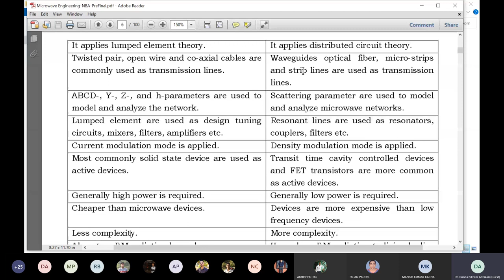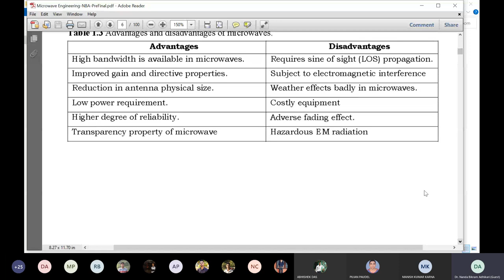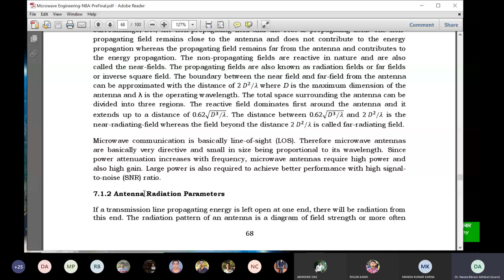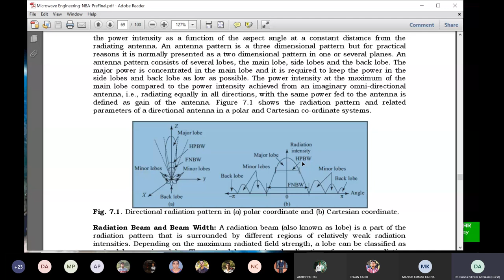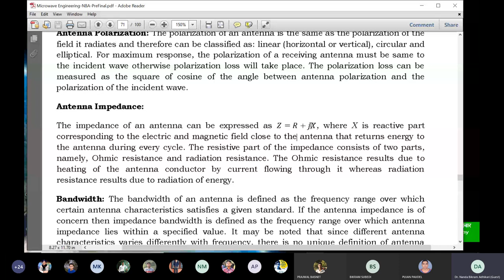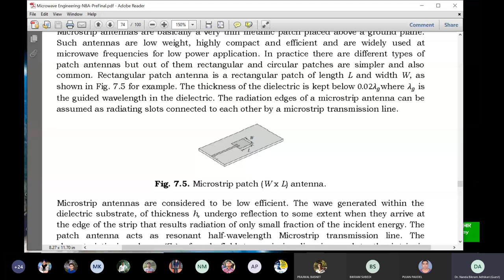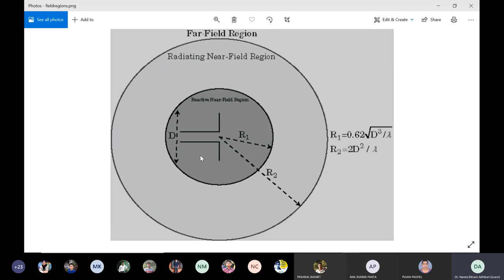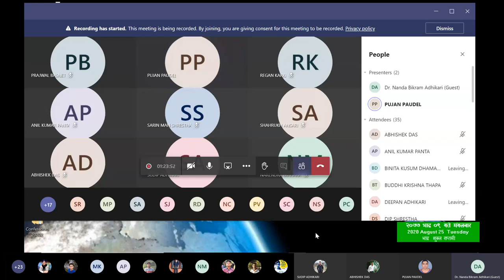(A) Chapter 1 & 7 | RF Microwave IOE | BEX (IV/II)